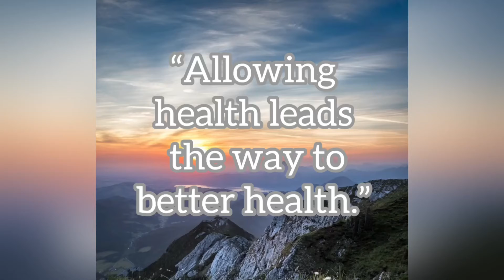“Allowing health leads the way to better health.”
This video explains today's quote “Allowing health leads the way to better health.”